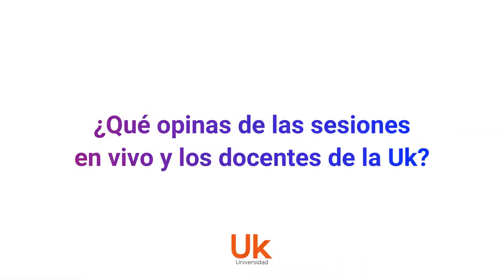Testimonio: Magaly González, Egresada de Administración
Conoce a Magaly, ella describe su experiencia como "un sueño logrado", resaltando la flexibilidad de la modalidad en línea, permitiéndole equilibrar sus responsabilidades personales y profesionales. 😉👌